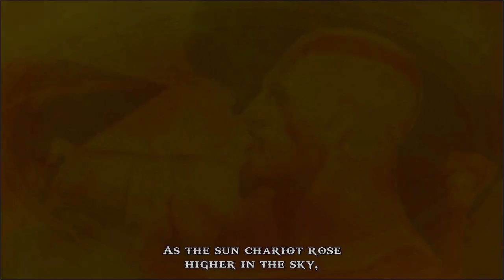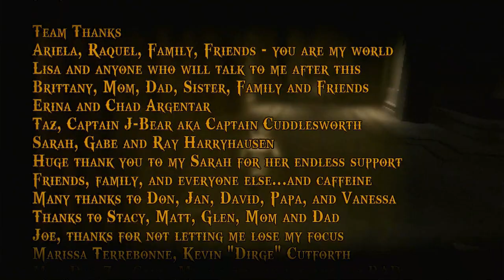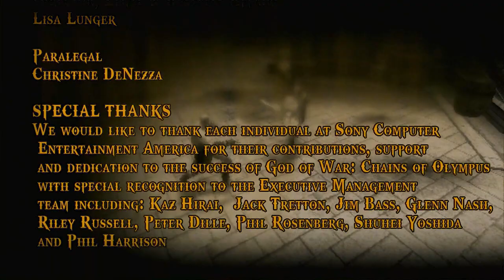TAMAT !! AKHIR DARI HIDUP KRATOS | GAMEPLAY GOW CHAIN OF OLYMPUS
WELCOME

Gameplay Walkthrough God Of War Chain Of Olympus

'Inttech Gaming Just For Fun'